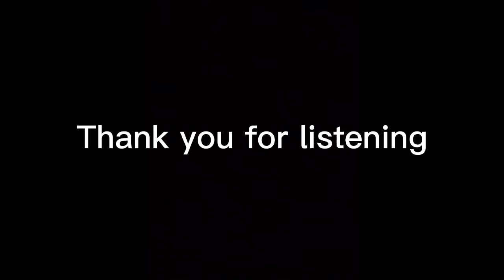Suggested Activity for Grade 6